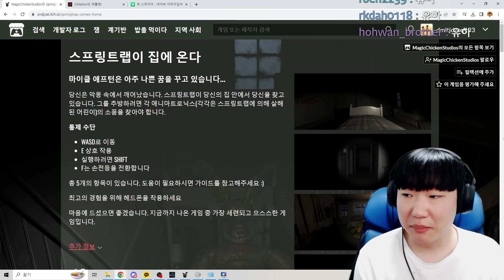실종된 아이들의 물건 찾아주는 게임..